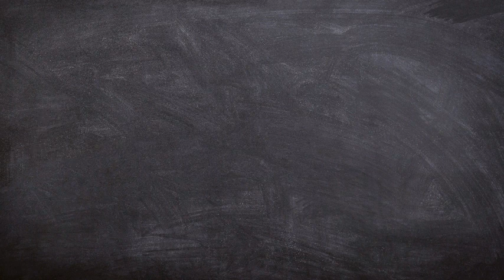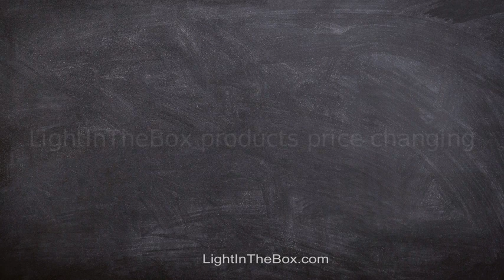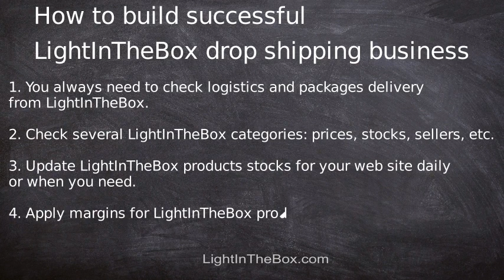LightInTheBox dropshipping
LightInTheBox drop shipping is a type of business when you sell products from LightInTheBox site at your own website  (Shopify,WooCommerce,Prestashop,Opencart,Magento) .
Our application DroFX allows you to import products from LightInTheBox to your store.